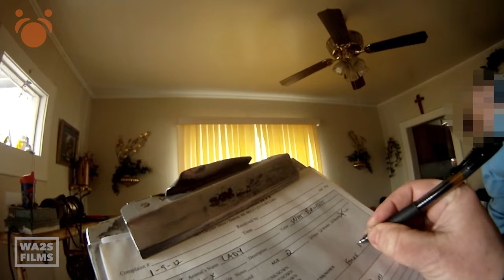Sweet Starving Puppy taken from Disabled Woman by Detroit Animal Cops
Help Dog Rescue TV & the World Animal Awareness Society save thousands of at risk dogs around the world.